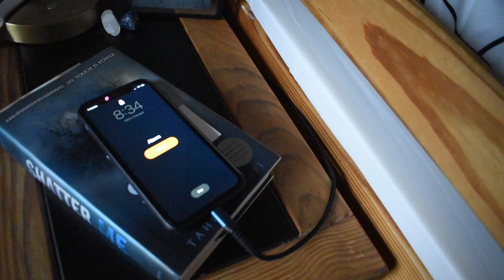LONELY GHOST VLOG + HAUL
Follow my friends and I to the LONELY GHOST flash sale! xoxo